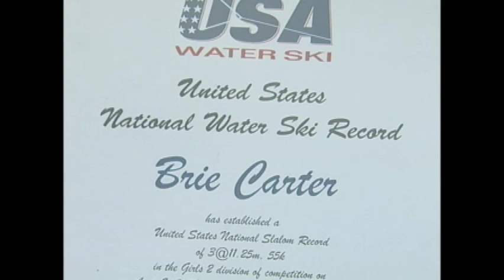Steve Phillips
WBIR sportscaster Steve Phillips